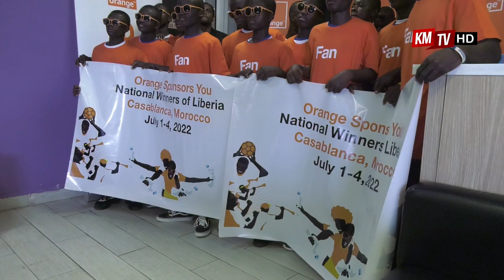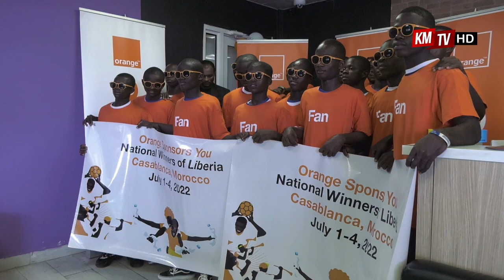Orange Sponsors Youth U-15 Football Challenge - Road to Casablanca, Morocco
Orange Sponsors Youth U-15 Football Challenge - Road to Casablanca, Morocco (July 1-4)
-Nation One Football Academy to Represent Liberia 🇱🇷